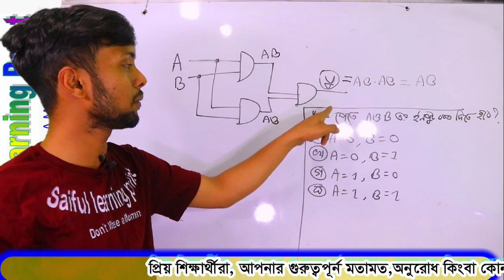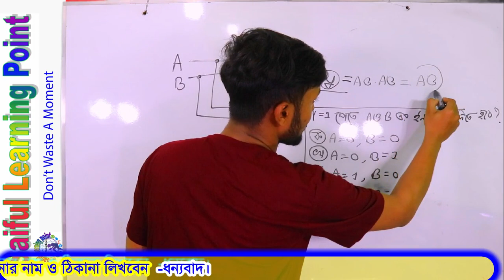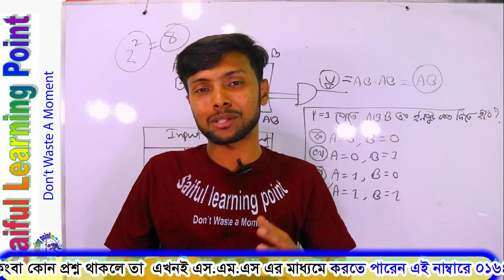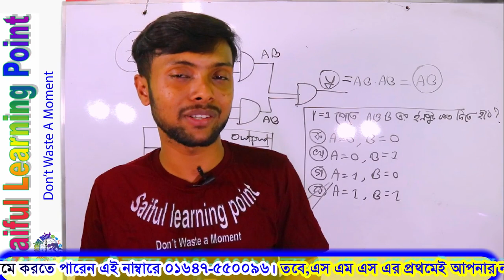A,B এর কোন মানের জন্য Y=1 হবে? Dhaka Board 19 | MCQ-5 | HSC ICT chapter 3 Part 2 | Logic gate